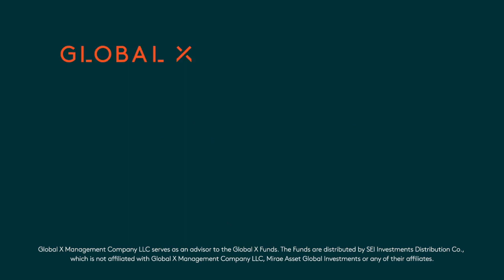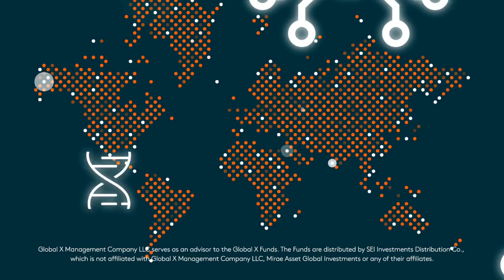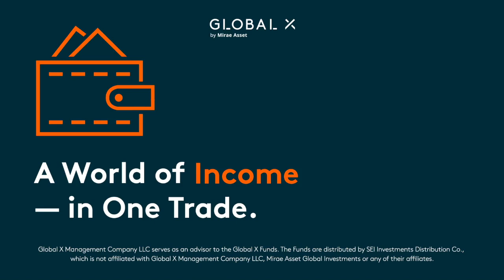9/15/23: Have You Fallen for These Crypto Myths?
Are you ready to debunk some of the biggest myths and misconceptions surrounding cryptocurrencies? Today we're joined by Lee Bratcher, the president of the North American Blockchain Council, to dissect these myths. We also delve into the debate surrounding Bitcoin and central bank digital currencies, discussing how they aren’t the same and why one won’t render the other obsolete.
As we dive deeper, Lee shares his insights on staking and the regulatory risks that come with it. We explore the role of the Texas Blockchain Council in shaping policy and regulation for this emerging technology, and how exchanges are navigating their new responsibilities.
Finally, we immerse ourselves in the debate between CBDCs and stablecoins, with a focus on Texas' strong opposition to the introduction of CBDCs. We also look at the implications of the Bank of International Settlements' prediction that all central banks will offer digital currency versions of their fiat by the end of the decade.

…or wherever you get your podcasts!